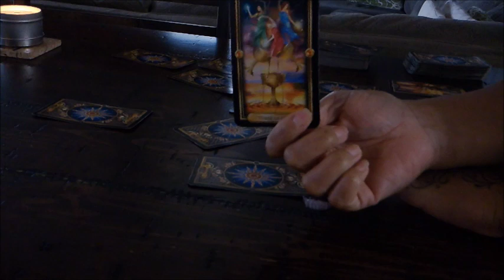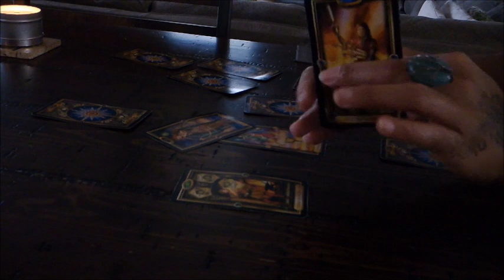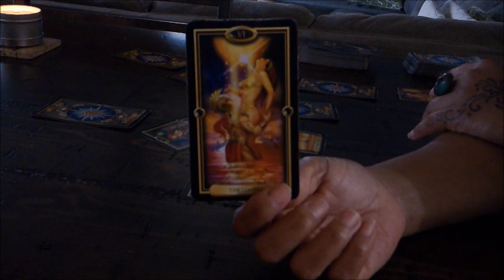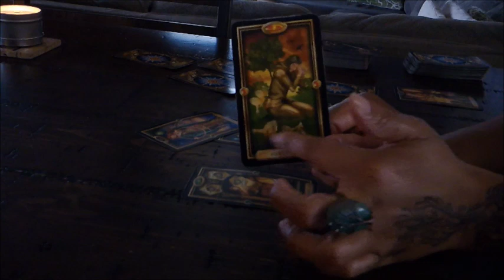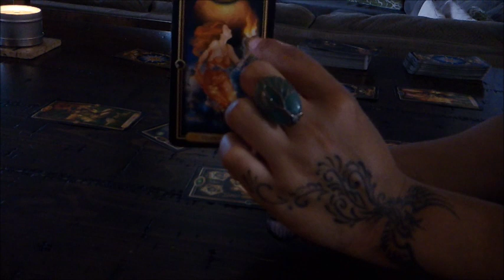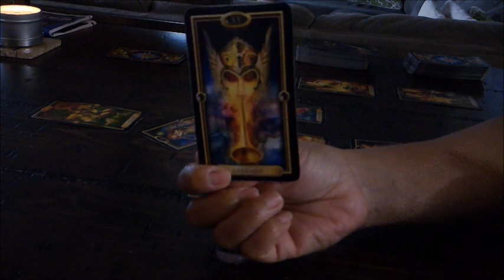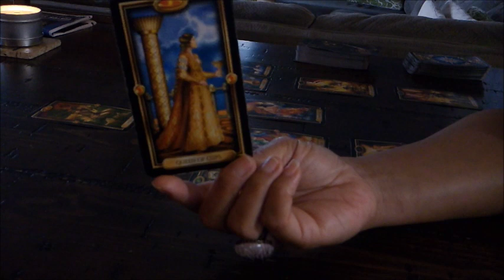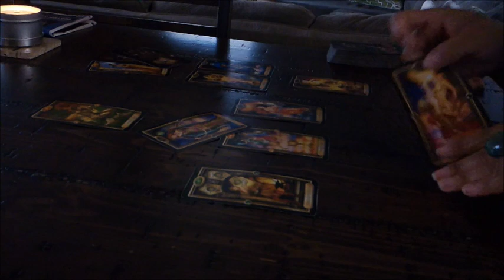LEO LOVE~FEB.14-28~MAKING A CHOICE WHILE YOU STILL CAN